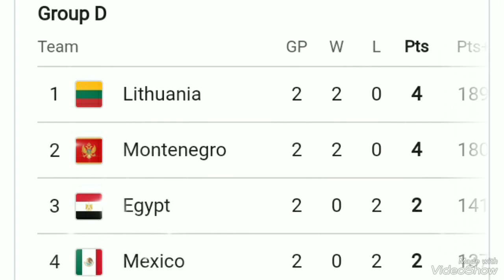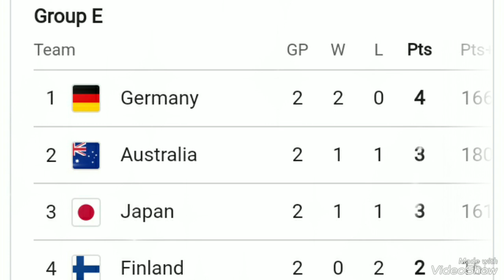FIBA World Cup 2023 Standings ; FIBA World Cup standing today ; USA vs Greece ; Canada ; FIBA TODAY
BASKETBALL
FIBA-WORLD-CUP 2023 Standings
FIBA World Cup results and standings

FIBA Basketball World Cup | Starts Aug 25. Watch every Boomers, Team USA and all Finals games

full World Cup schedule and team news

Of course, Team USA remains the heavy favourite to go all the way but Canada also has plenty of star power while Spain, Slovenia, Germany and France will be among those contending.

Here are the group standings after the latest results in the first round of action

GROUP A (W, L, PTS, DIFF)

1. Italy — 1, 0, 2, 14

2. Dominican Republic — 1, 0, 2, 6

3. Philippines — 0, 1, 0, -6

4. Angola — 0, 1, 0, -14

GROUP B (W, L, PTS, DIFF)

1. South Sudan — 0, 0, 0, 0

2. Serbia — 0, 0, 0, 0

3. China — 0, 0, 0, 0

4. Puerto Rico — 0, 0, 0, 0

GROUP C (W, L, PTS, DIFF)

1. USA — 0, 0, 0, 0

2. Jordan — 0, 0, 0, 0

3. Greece — 0, 0, 0, 0

4. New Zealand — 0, 0, 0, 0

GROUP D (W, L, PTS, DIFF)

1. Lithuania — 1, 0, 2, 26

2. Montenegro — 1, 0, 2, 20

3. Mexico — 0, 1, 0, -20

4. Egypt — 0, 1, 0, -26

GROUP E (W, L, PTS, DIFF)

1. Australia — 1, 0, 2, 26

2. Germany — 1, 0, 2, 18

3. Japan — 0, 1, 0, -18

4. Finland — 0, 1, 0, -26

GROUP F (W, L, PTS, DIFF)

1. Slovenia — 0, 0, 0, 0

2. Cape Verde — 0, 0, 0, 0

3. Georgia — 0, 0, 0, 0

4. Venezuela — 0, 0, 0, 0

GROUP G (W, L, PTS, DIFF)

1. Iran — 0, 0, 0, 0

2. Spain — 0, 0, 0, 0

3. Cote d’Ivoire — 0, 0, 0, 0

4. Brazil — 0, 0, 0, 0

GROUP H (W, L, PTS, DIFF)

1. Latvia — 1, 0, 2, 39

2. Canada — 1, 0, 2, 30

3. France — 0, 1, 0, -30

4. Lebanon — 0, 1, 0, -39

Basketball, FIBA World Cup 2023: Full schedule and how to watch
The draw for the 2023 FIBA World Cup has been made in Manila with Team USA playing Greece, Jordan and New Zealand. Find out who will face who in the tournament being held in the Philippines, Japan and Indonesia.
Spain FIBA WC celebs 2019
The draw for basketball's 2023 FIBA World Cup took place in the Filipino capital Manila on Saturday (29 April).

Luis Scola, Jorge Garbajosa and Dirk Nowitzki helped make the draw where holders Spain were placed in Group G alongside Islamic Republic of Iran, Cote d'Ivoire and Brazil.

Philippines, Japan and Indonesia - who failed to qualify - will co-host the tournament which begins on 25 August and ends on 10 September with the final taking place in Manila's Mall of Asia Arena.

FIBA World Cup 2023 full schedule
Group A
25 August

Angola v Italy
Dominican Republic v Philippines
27 August

Philippines v Angola
Italy v Dominican Republic
29 August

Angola v Dominican Republic
Philippines v Italy
Group B
26 August

South Sudan v Puerto Rico
Serbia v China
28 August

China v South Sudan
Puerto Rico v Serbia
30 August

South Sudan v Serbia
China v Puerto Rico
Group C
26 August

USA v New Zealand
Jordan v Greece
28 August

Greece v USA
New Zealand v Jordan
30 August

USA v Jordan
Greece v New Zealand
Group D
25 August

Egypt v Lithuania
Mexico v Montenegro
27 August

Montenegro v Egypt
Lithuania v Mexico
29 August

Egypt v Mexico
Montenegro v Lithuania
Group E
25 August

Germany v Japan
Finland v Australia
27 August

Australia v Germany
Japan v Finland
29 August

Germany v Finland
Australia v Japan
Group F
26 August

Slovenia v Venezuela
Cape Verde v Georgia
28 August

Georgia v Slovenia
Venezuela v Cape Verde
30 August

Slovenia v Cape Verde
Georgia v Venezuela
Group G
26 August

Iran v Brazil
Spain v Cote d'Ivoire
28 August

Cote d'Ivoire v Iran
Brazil v Spain
30 August

Iran v Spain
Cote d'Ivoire v Brazil
Group H
26 August

Canada v France
Latvia v Lebanon
28 August

Lebanon v Canada
France v Latvia
30 August

Canada v Latvia
Lebanon v France
The winners and runners-up in each group go through to four further groups in the second round with results between advancing teams carrying forward.

Second round
Group I
1 September - Araneta Coliseum, Manila

Group A winner v Group B runner-up
Group B winner v Group A runner-up
3 September - Araneta Coliseum, Manila

A2 v B2
A1 v B1
Group J
1 September - Mall of Asia, Manila

Group C winner v Group D runner-up
Group D winner v Group C runner-up
3 September - Mall of Asia, Manila

C2 v D2
C1 v D1
Group K
1 September - Okinawa Arena, Okinawa

Group E winner v Group F runner-up
Group F winner v Group E runner-up
3 September - Okinawa Arena, Okinawa

E2 v F2
E1 v F1
Group L
1 September - Indonesia Arena, Jakarta

Group G winner v Group H runner-up
Group H winner v Group G runner-up
3 September - Indonesia Arena, Jakarta

G2 v H2
G1 v H1
Final round - Mall of Asia Arena, Manila
Quarter-finals
5 September

QF1: Group I winner v Group J runner-up
QF3: Group J winner v Group I runner-up
6 September

QF2: Group K winner v Group L runner-up
QF4: Group L winner v Group K runner-up
Semi-finals
8 September

QF1 winner v QF2 winner
QF3 winner v QF4 winner
Third place Match and Final
10 September